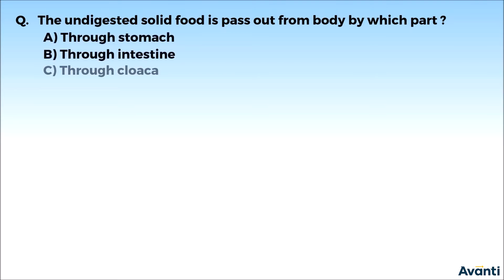8. 11B07.8 CV3 CT3